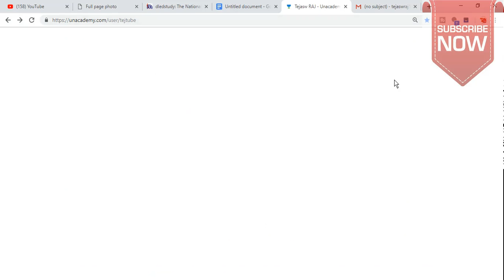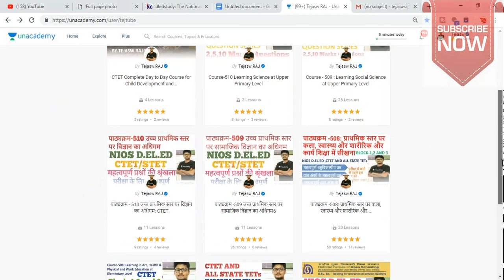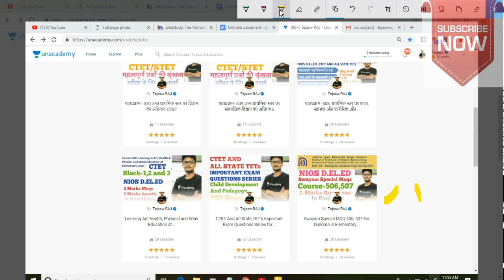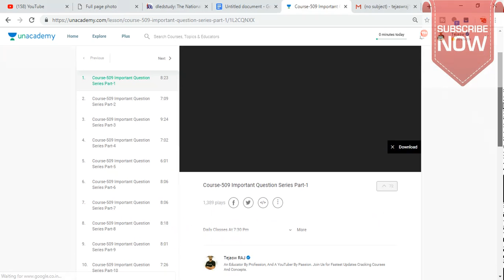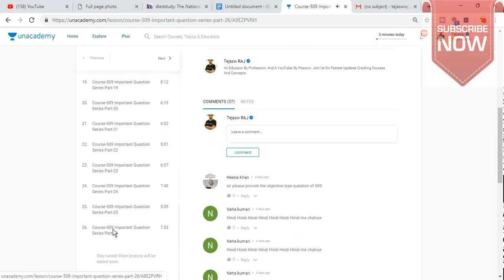NIOS D.EL.ED 4th Semester 508,509,510 Guess Questions || Unacademy || TEJ TUBE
NIOS D.EL.ED 4th Semester Exam

(508,509) or (508,510) in English And Hindi

 In Hindi

पाठ्यक्रम 508 महत्वपूर्ण स्वयं बहुविकल्पीय प्रश्न
भाग-1

पाठ्यक्रम 509 महत्वपूर्ण स्वयं बहुविकल्पीय प्रश्न

पाठ्यक्रम-510 महत्वपूर्ण बहुविकल्पी प्रश्न
भाग-1

NIOS D.EL.ED COURSE-508 (ENGLISH)

Swayam Important Mcqs

NIOS D.EL.ED COURSE-508 IMPORTANT QUESTION SERIES

Coursr-509 ( Nios D.el.ed 4th Semester)

Coursr-510 ( Nios D.el.ed 4th Semester)
Important Question Series
Part-1

Rest Video Will Be Uploaded Soon
Follow On Unacademy

Tej Tube WHAT'S APP GROUP
GROUP-20